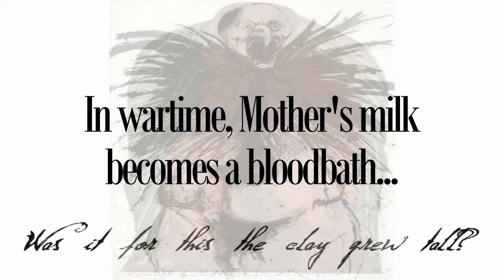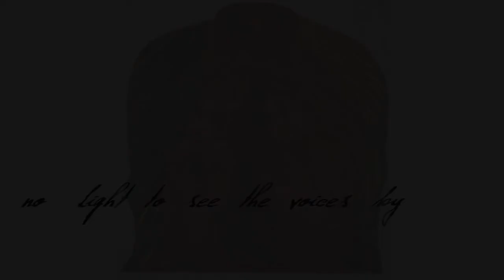Vilomah - Trailer 2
Jodie Forshaw narrates Wilfred Owen's Disabled.

Underscore by Phil Edwards based on an idea by Dean Johnson.